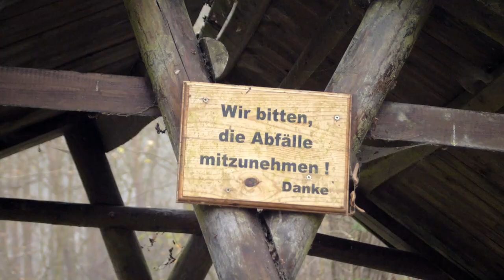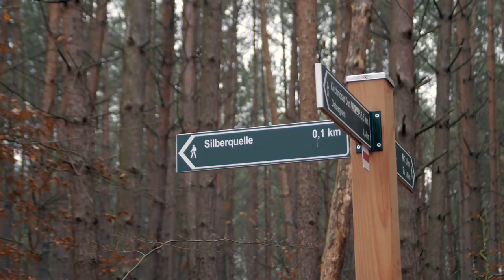Der Graenert nahe Brandenburg (an der Havel)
...eine ursprünglich gelösche Tour, die ich noch mal ausgebuddelt habe. Vielleicht kann ja doch jemand etwas mitnehmen und geht selbst bald auf Erkundung vom Graenert.

Verwendete Musik in Reihenfolge:

Pipe Choir - Dream On

TheFatRat - Xenogenesis